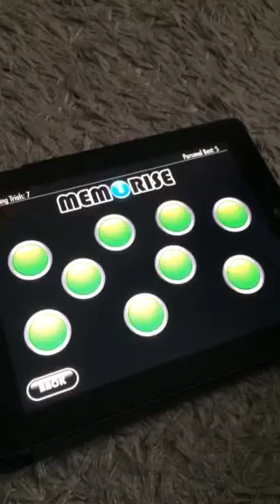Laita työmuistisi hommiin! / Memorise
Miten työmuistisi voi? Memorise-pelissä pitää muistaa mitkä napit kone ilmoittaa ja toistaa ne heti perään.

Play is simple – you just have to copy the light sequence. It is surprisingly addictive.  The game has been developed to implicitly improve working memory. See how high your working memory span is and play the game to improve it.